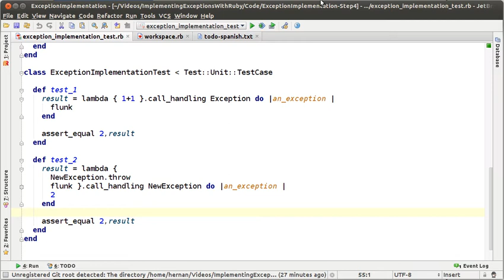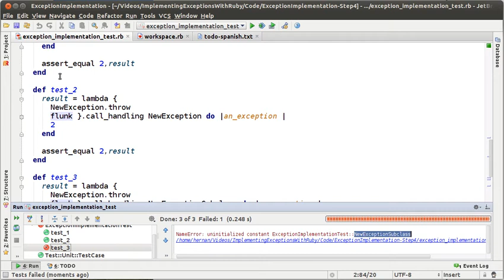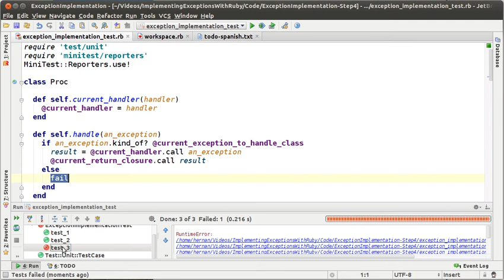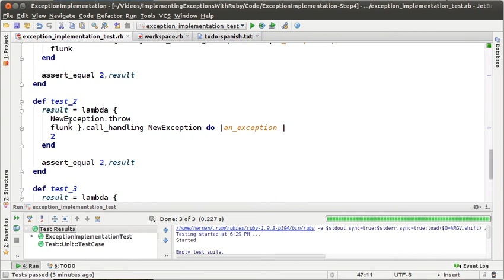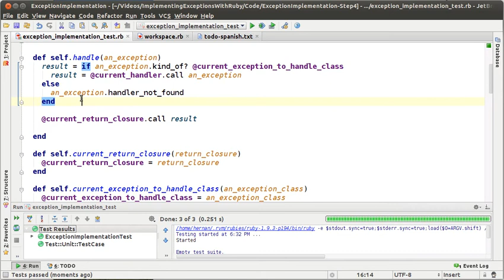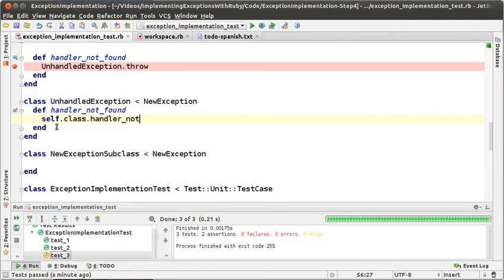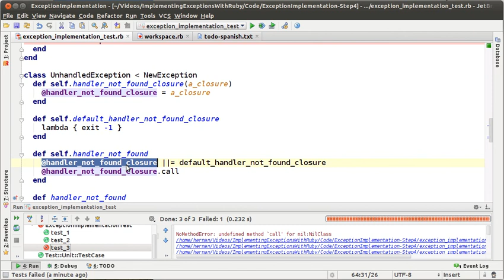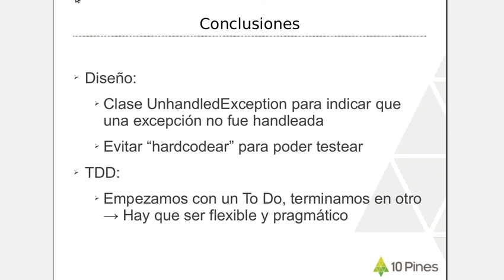Implementando Excepciones con Ruby - Episodio 4 (Español)